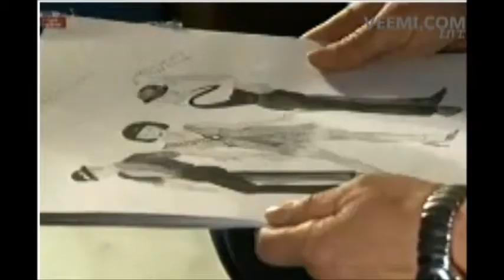רעש מקומי בעקבות השמש- בית צבי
עמוס בן דוד פוגש את תלמידי בית הספר לאומנויות הבמה "בית צבי" ומלווה אותם בחזרות למופע "לעולם בעקבות השמש", מופע המוקדש לשירי אהוד מנור ז"ל. תלמידי בית הספר מתכוננים למופע הסיום החגיגי, שמסכם שלוש שנות לימוד בבית הספר, רגע לפני שהם יוצאים מהחממה המגנה ל"תעשיה" שבחוץ.
 גלעד סמק, ישראל גולדרט, לורין מוסרי, נקטר גפן , אוטרי שילה, שירה ויסבלט, עומר קרן , אביתר אברהם